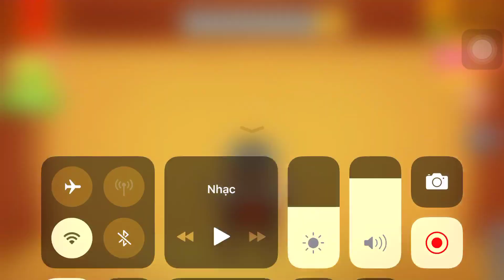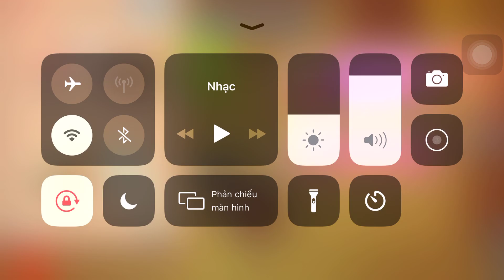Meat Grinder Vs The Buddy| Kick The Buddy